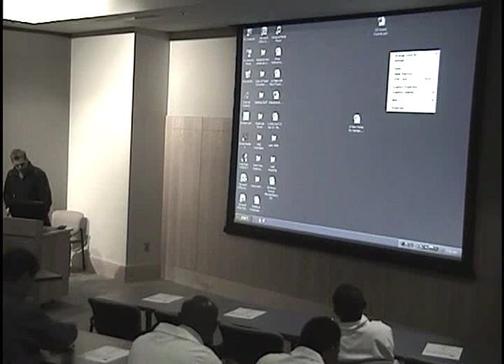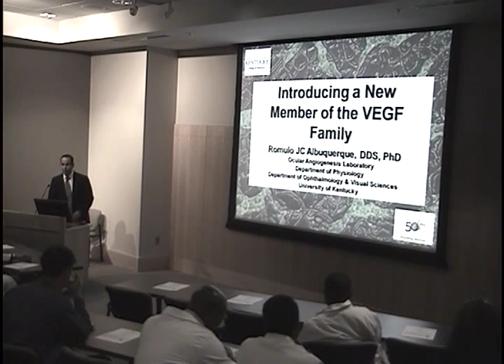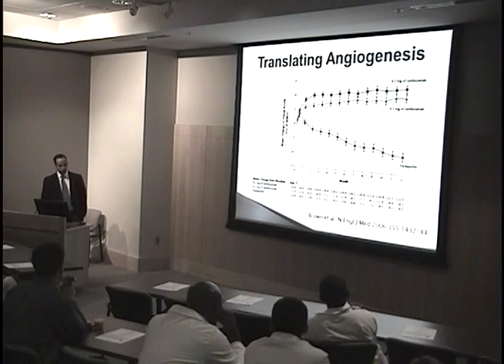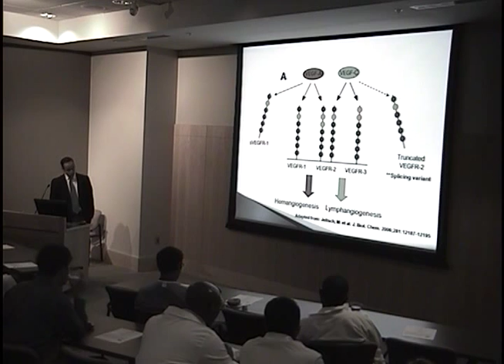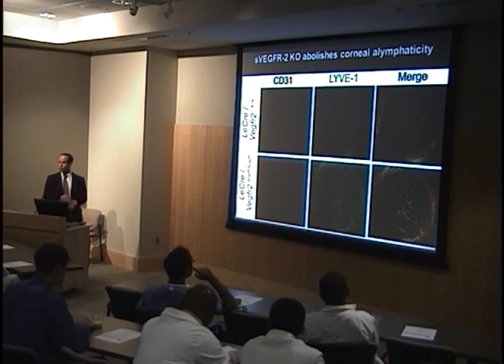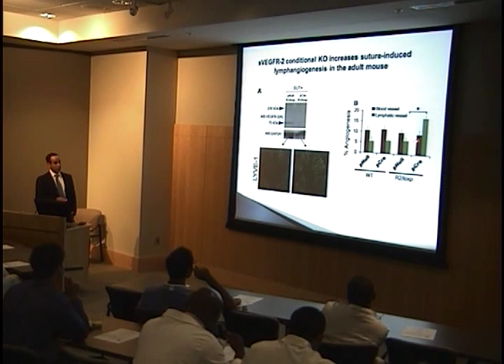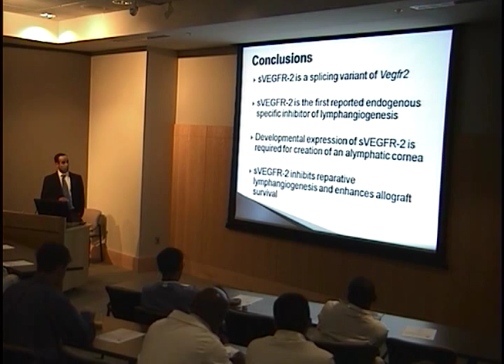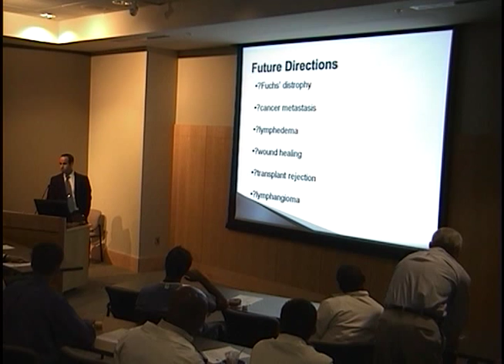Introducing a New Member of the VEGF Family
Title: Introducing a New Member of the VEGF Family
Presenter:  Romulo Albuquerque